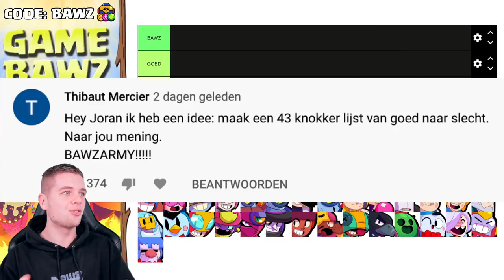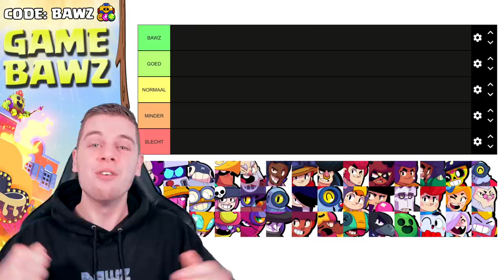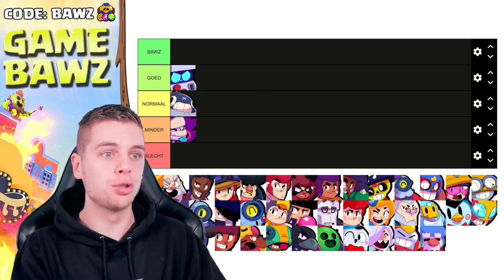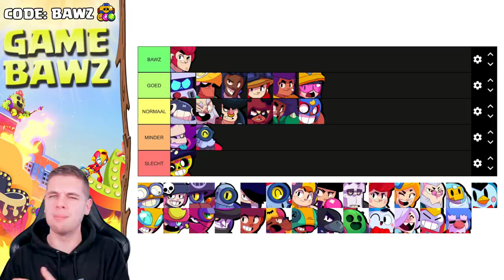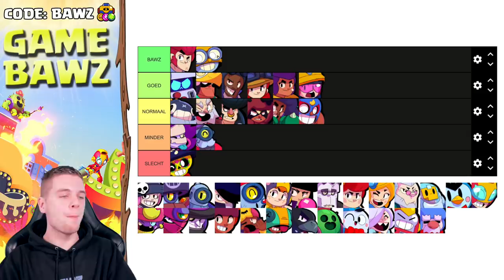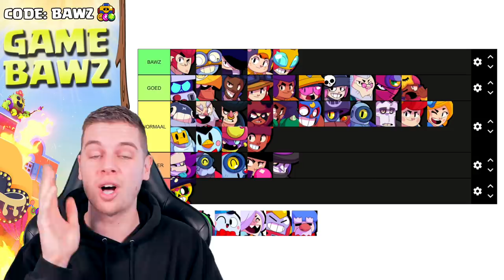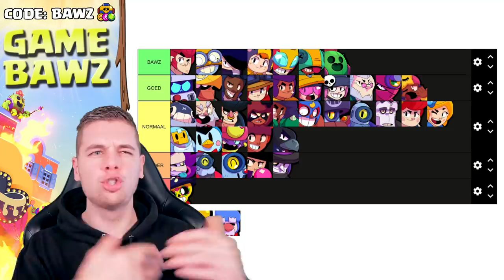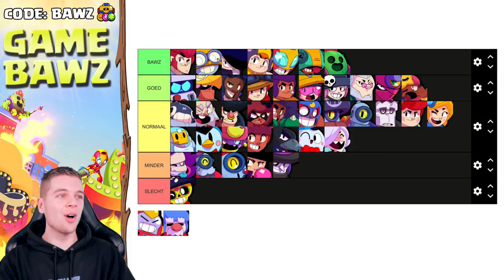ALLE KNOKKERS BEOORDELEN! BRAWL STARS TIER LIST!!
▸ Tijdelijk werkt niet meer, er word aangewerkt!
▸ Maar we gebruiken nu tijdelijk via die site kan je gewoon je BAWZ kleding bestellen. :D
▸ Over deze video: Ik beoordeel alle knokkers in Brawl Stars, in een tier list! (in het Nederlands)